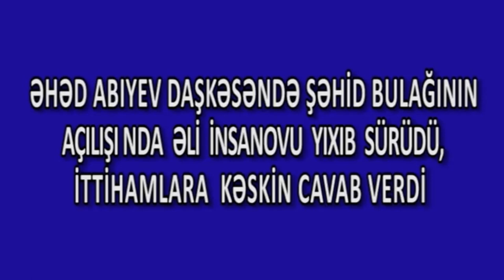“Əli İnsanova yumruq vurdum, ağzıüstə yerə yıxıldı” – Əhəd Abıyevdən şok açıqlama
İyulun 8-də Daşkəsən rayonunda Vətən müharibəsi şəhidi, əsgər Bağırov Elnur Sahib oğlunun adına inşa edilən ehsan bulağının açılışı baş tutub.

Unikal.Org xəbər verir ki, açılış zamanı icra başçısı Əhəd Əbiyev sabiq səhiyyə naziri Əli İnsanovu tənqid edib.

"Deputat olduğum illərdə Heydər Əliyev adına Respublika Sarayı qarşısında keçirilən tədbirdə müxtəlif rayonlardan olan şəxslər Əli İnsanova yaxışlaşaraq bəzi xahişlər edirdilər. Ə.İnsanov da həmin insanları təhqir edirdi. Bu vaxt bir neçə nazir də orada idi. Mən ona iradımı bildirdim və dedim ki, niyə vətəndaşı təhqir edirsən. Onun kobud cavabından sonra özümü saxlaya bilmədim. İdmançı, boksçu olmağımdan istifadə edib, ona möhkəm yumruq vurdum. Əli İnsanov həmin yumruğun təsirindən ağzı üstə yerə yıxıldı. Bunu bütün mətbuat da, bir çox şəxslər də bilir. Həmin hadisədən bir müddət sonra onu həbs etdilər. Arvadı faşist "nemka" olduğu təqdirdə, Ə.İnsanov hansı dövlətçilikdən danışa bilər?!".

Ə.Əbiyev qeyd edib ki, bir neçə gün öncə özünü şəhid ailəsi kimi təqdim edərək, onun adamları tərəfindən döyüldüyünü iddia edən Sevda Şıxıyeva Əli İnsanovun adamıdır:

"Onlar Əli İnsanovun partiyası ətrafında toplaşaraq Daşkəsəndə müxalifət partiyası yaratmaq istəyirdilər. Mən bunların qarşısını almışam. O şəxslər Ə.İnsanovla birlikdə şəhid ailələrinin adından istifadə edərək yalan, böhtan yayırlar".